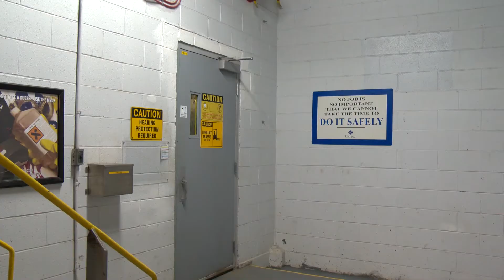Cameco - Intro to our Port Hope Conversion Facility